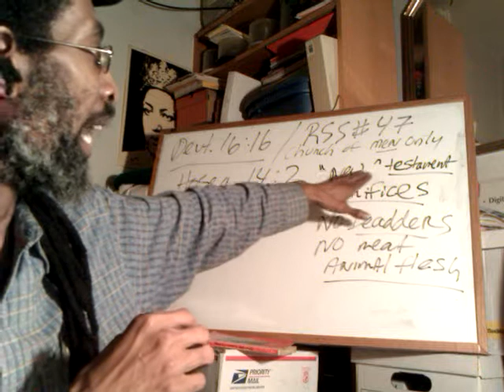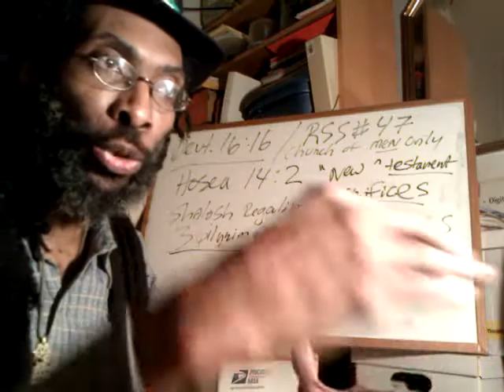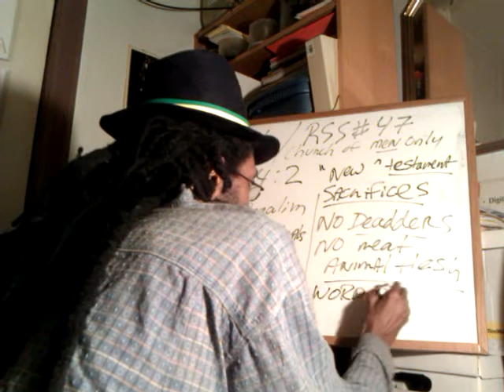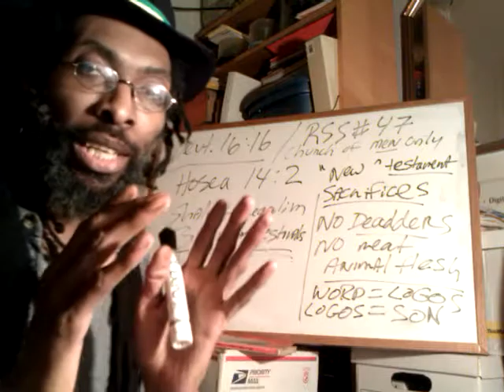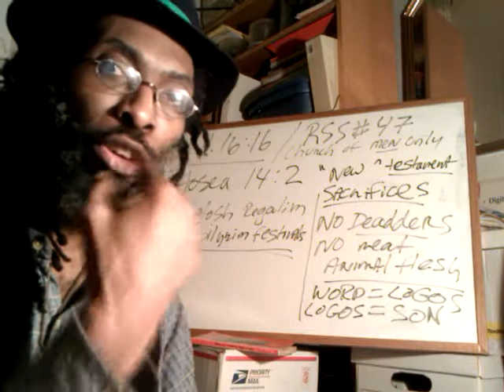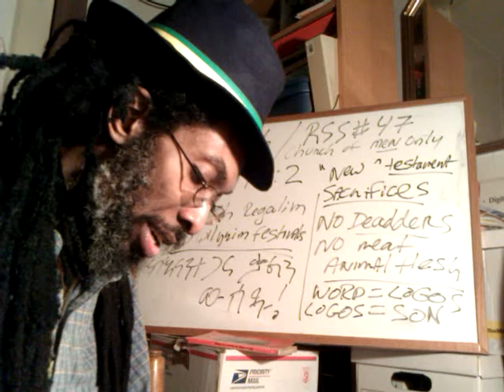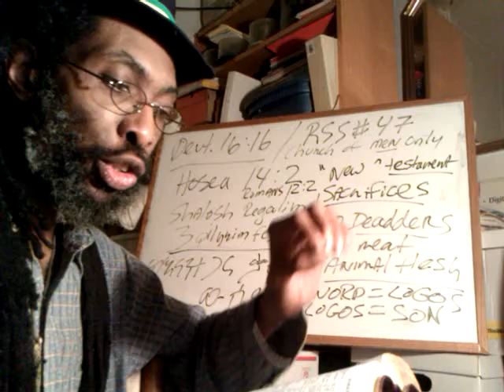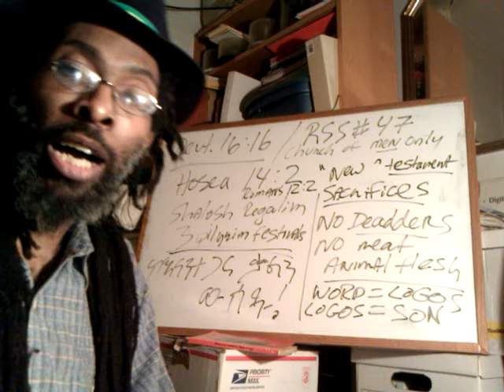RASTAFARI JUDAISM: Part2 LIVING Sacrifice of Praise HOSEA 14:2 Bullocks or the Fruit of Lips?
Rastafari Shashemane Ethiopia three shalosha regalim 3 PILGRIM Feasts AFRICAN ZION Church for Black Men only exodus repatriation ras iadonis tafari lion of judah haile selassie torah orit amharic bible

RASTAFARI JUDAISM: Living Sacrifice of JAH PRAISE - End of OT Animal & Blood Sacrifices